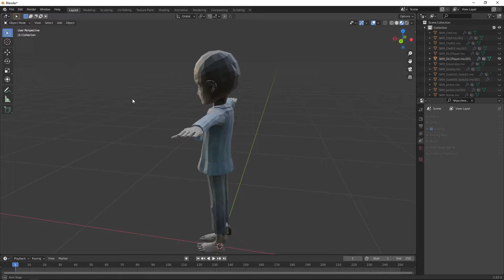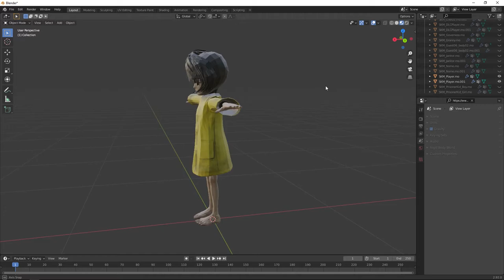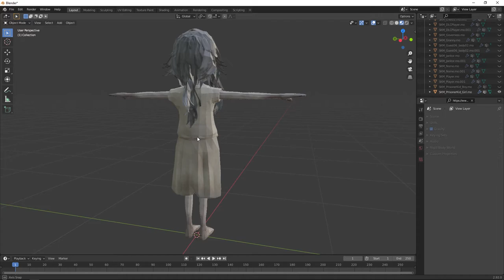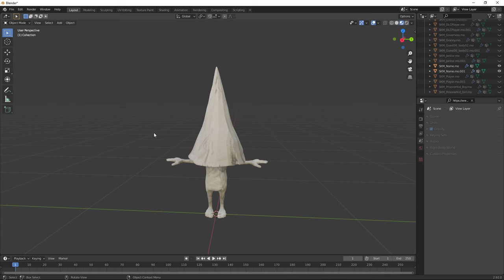Os Rostos Por trás das máscaras - Little Nightmares